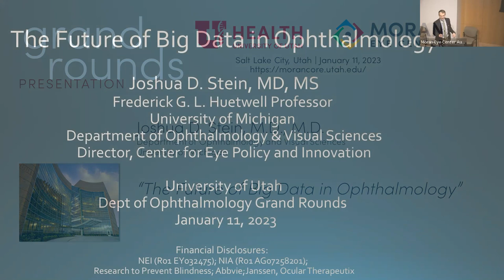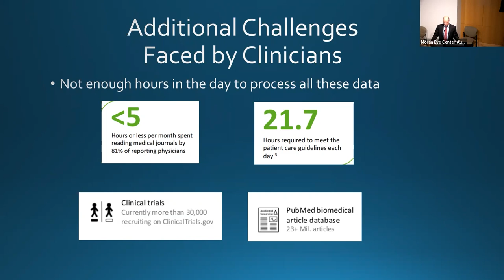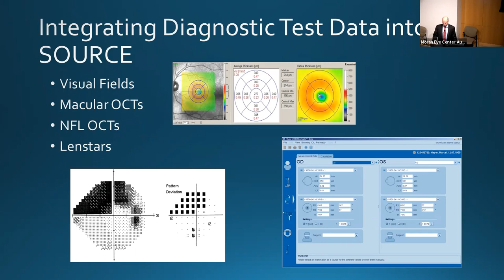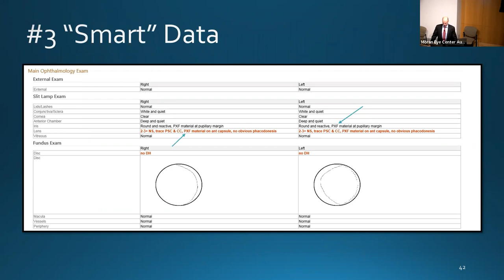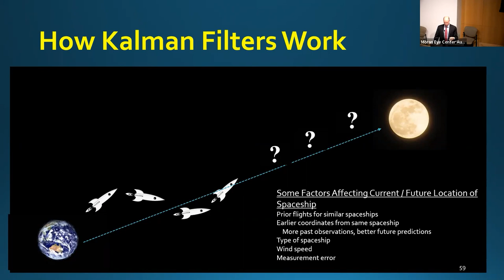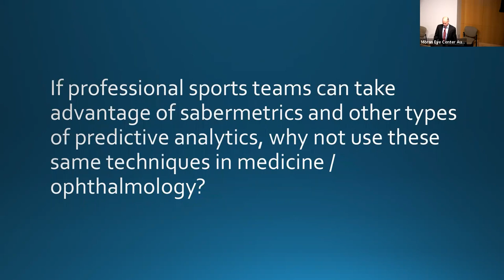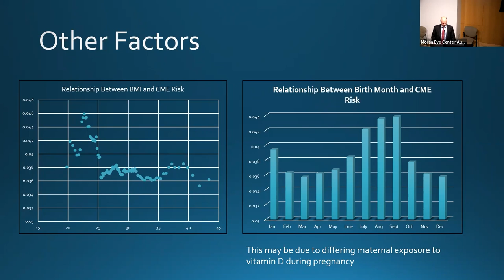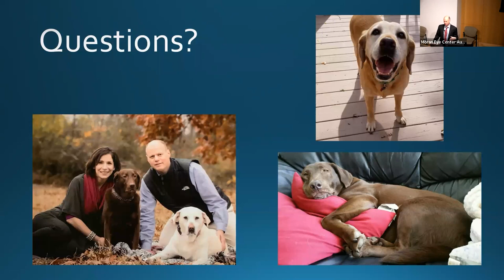The Future of Big Data in Ophthalmology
Title: The Future of Big Data in Ophthalmology
Author: Joshua D. Stein, MD
Date: 1/11/2023